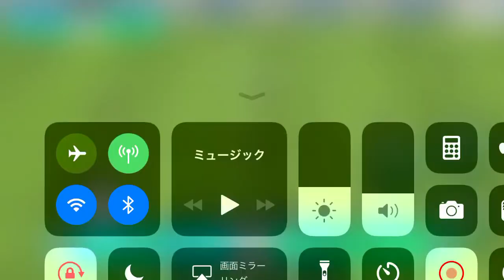センタリングからのゴール105